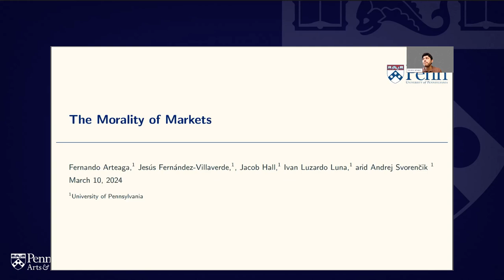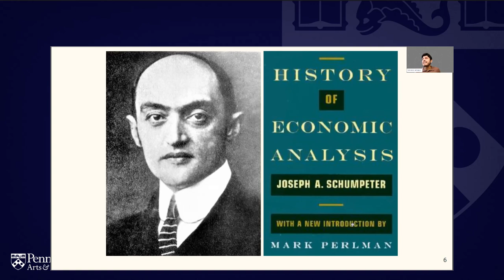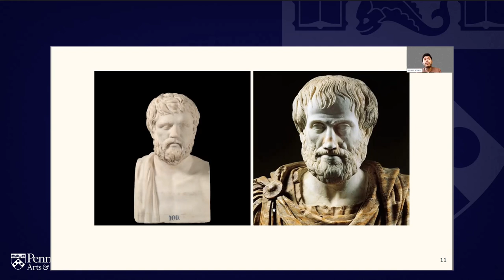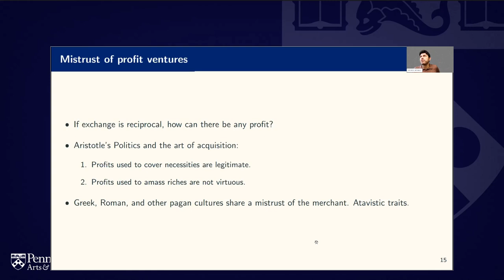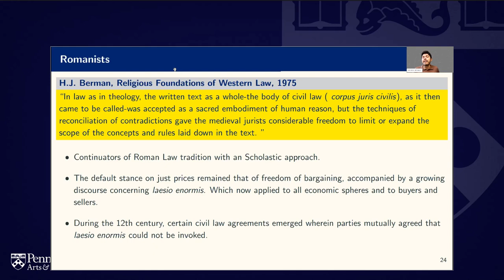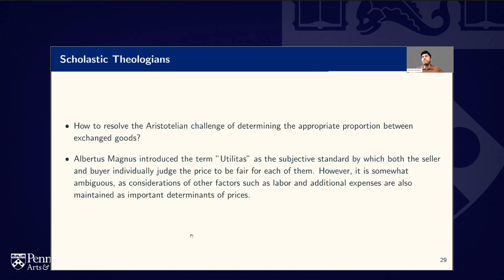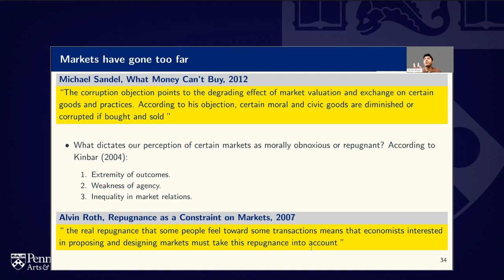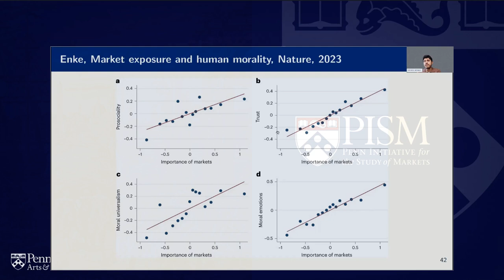W2 L2 | The Morality of Markets | Fernando Arteaga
Fernando Arteaga discusses the significance of considering moral claims within economic analysis. He examines the historical trajectory of economics, tracing its evolution from a discipline primarily concerned with assessing the ethical dimensions of market practices to one that largely disregards moral considerations. He then explores various perspectives on how markets are viewed through a moral lens:

a) Markets are often perceived as amoral, viewed merely as the outcomes of interactions among moral agents, regardless of whether those agents exhibit immoral or morally upright behavior.

b) Criticisms are leveled against markets for their potential to erode certain aspects of human values that are deemed non-negotiable and

c) Certain defenses of markets argue that they cultivate virtues differing from those prevalent in pre-modern societies. These virtues, though distinct, hold significant importance and have positively influenced economic outcomes, exemplified by traits like tolerance and diligence.